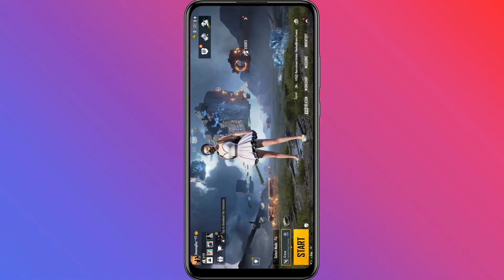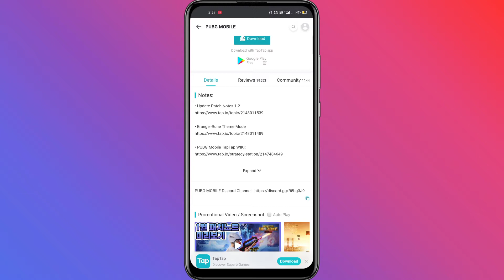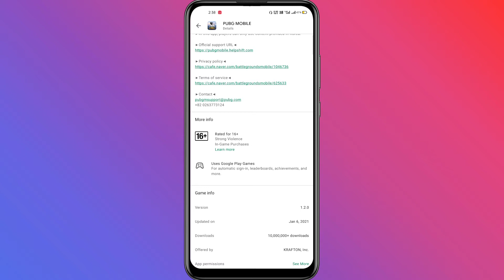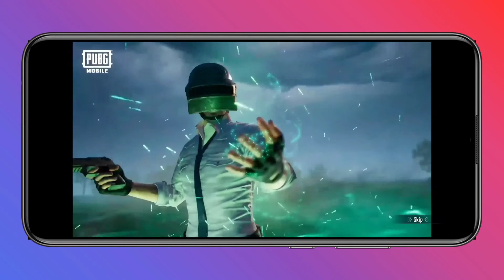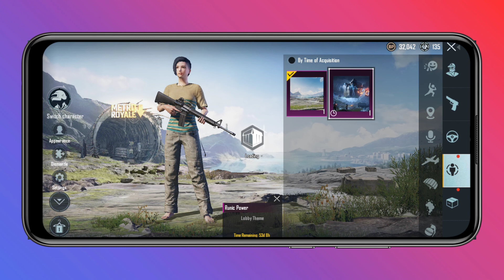PUBG kr New Update on Play Store ? [ Version 1.2 ]